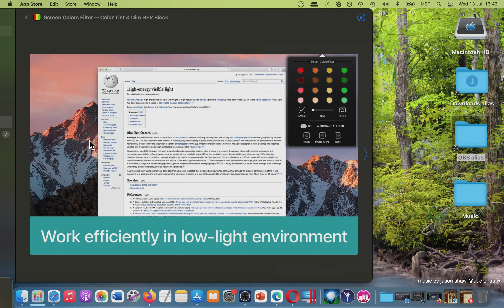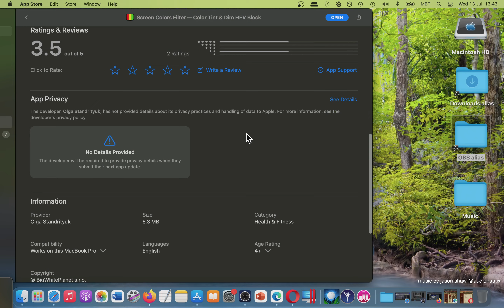Screen Colors Filter Color Tint & Dim HEV Block App [MAC] Basic Overview - Mac App Store